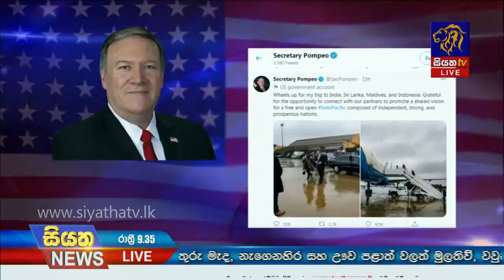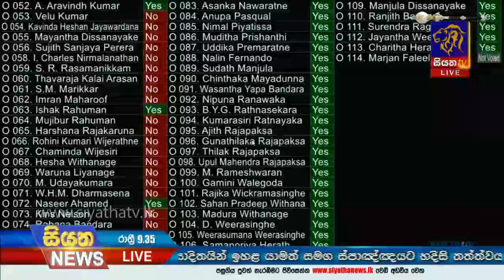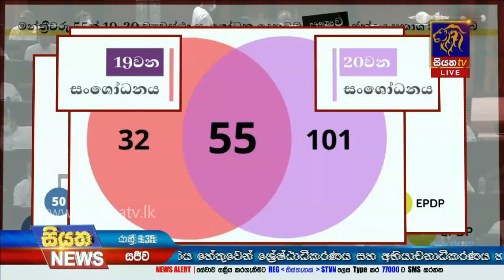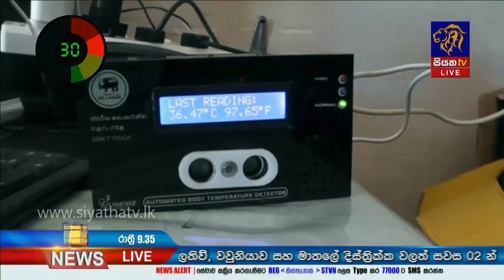Siyatha News | 09.35 PM | 26 - 10 - 2020